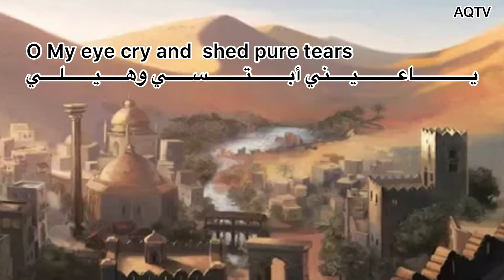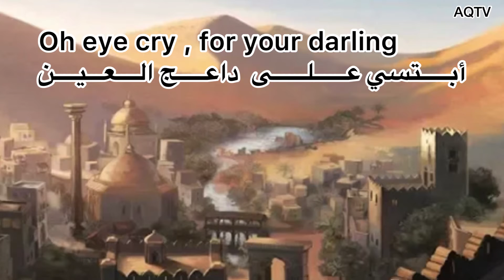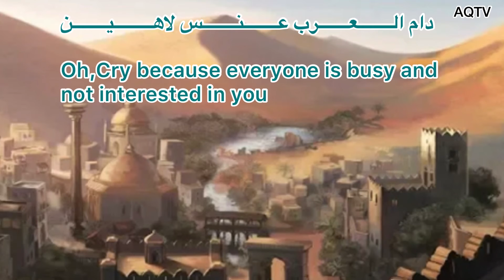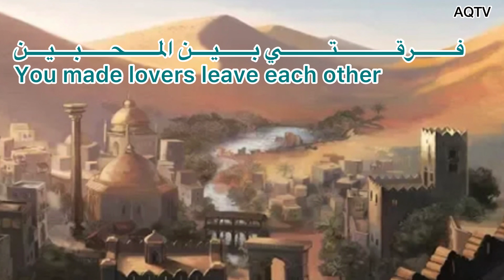Saudi Najdi folk🇸🇦-heavy Samry -Oh eye